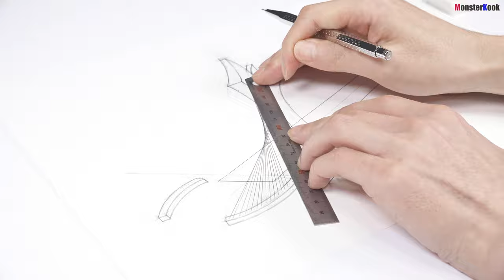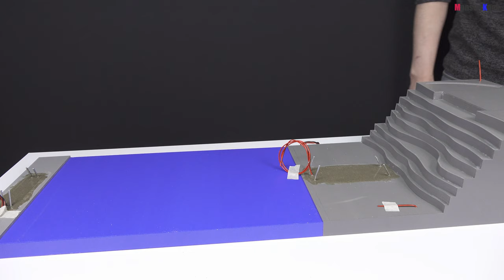How To Build Beautiful bridge(model) #1 - sketch and bridge foundation.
MonsterKook.